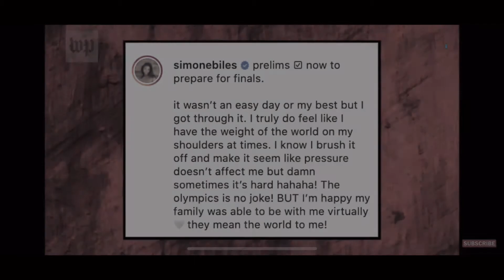Simone Biles | Hate me now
I had to make an edit for the goat. Hope y’all love it!

Artist: Nas ft P diddy
Song title: Hate me now